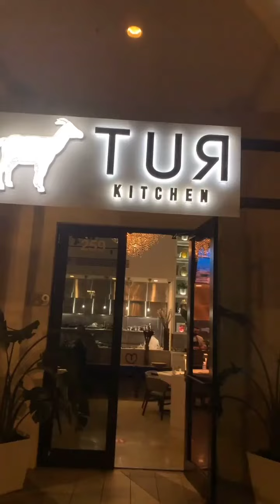Osvaldo Rios con sus hijos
Osvaldo Rios en restaurante de Miami con sus hijos Giuliano y Alessandro.
@tur.kitchen TurKitchen #259 Giralda Ave. Coral Gables... THE BEST RESTAURANT at Coral Gables Miami.
12/2/2021